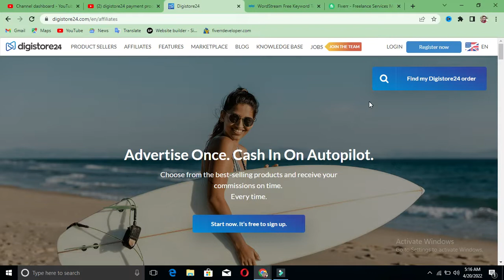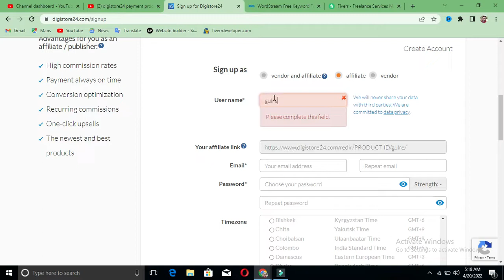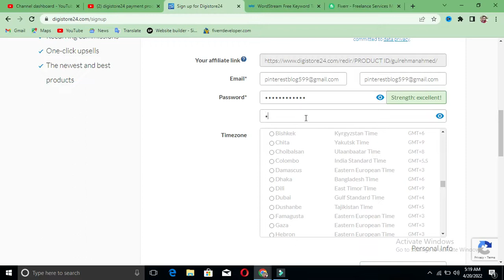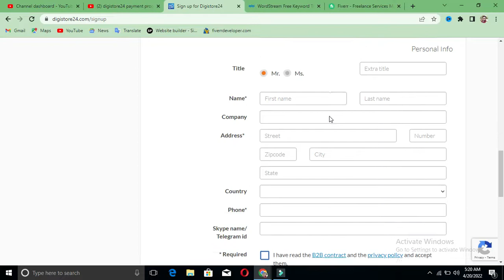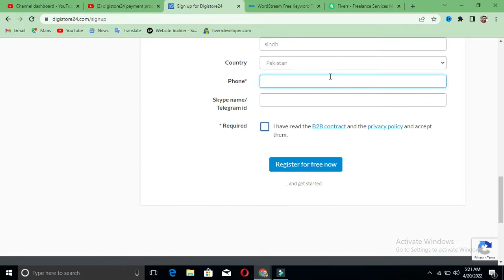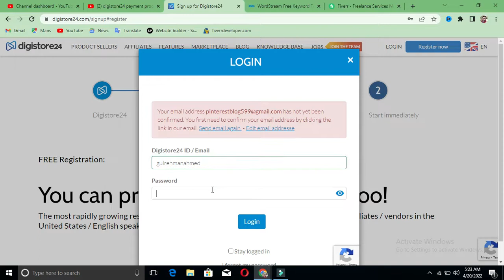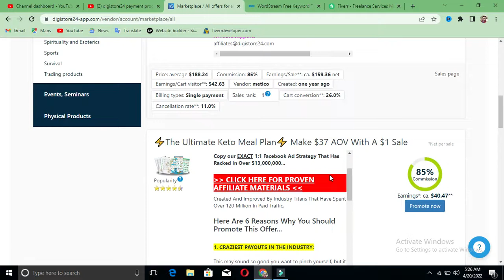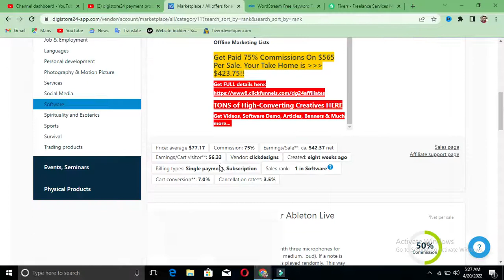How to Make Money on Digistore24 | Digistore24 Affiliate Program Account | Affiliate Marketing 2022